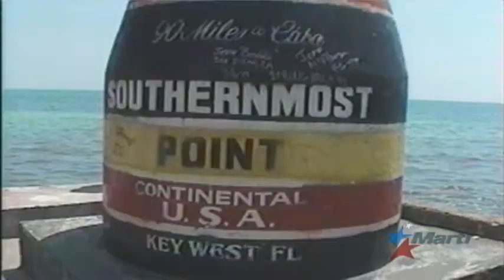Estados Unidos otorga licencias para servicio de ferrys a Cuba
Por primera vez en 55 años se restablecerá el servicio de ferrys a Cuba. Estados Unidos otorgó la licencia a cuatro compañias. Gricel González amplia